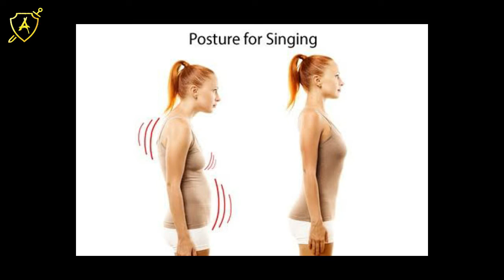Vocal Exercise for Powerful Voice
This exercise combines

*Agility and strength exercise
*Breath control and power
*Flexibility and Tone